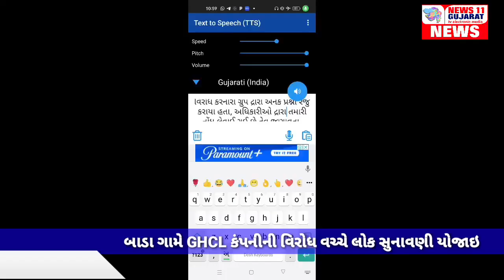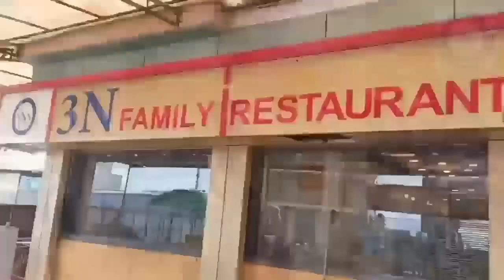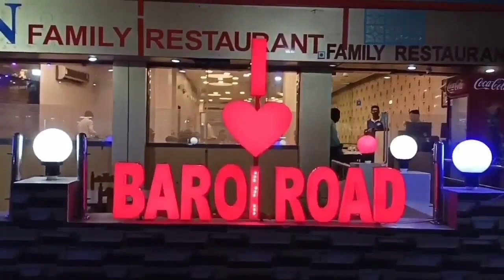બાડા ગામે સમર્થન અને વિરોધ વચ્ચે GHCL કંપનીની લોક સુનાવણી યોજાઇ NEWS 11 GUJARAT